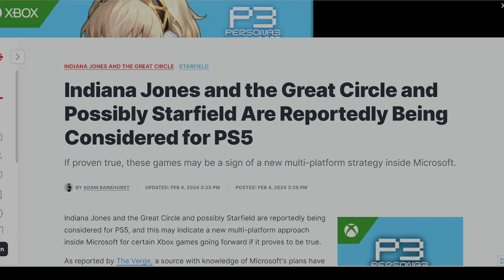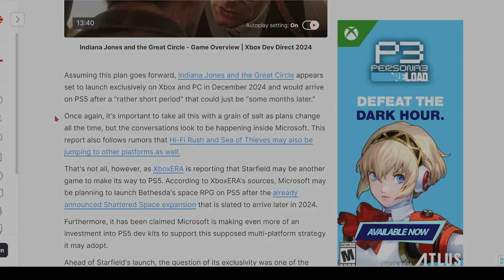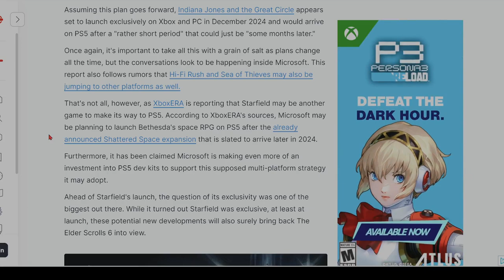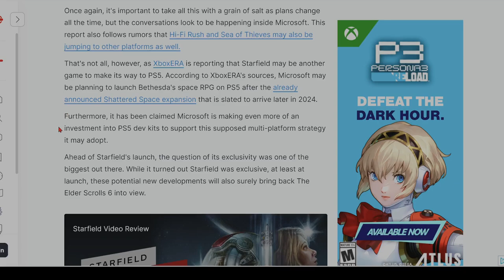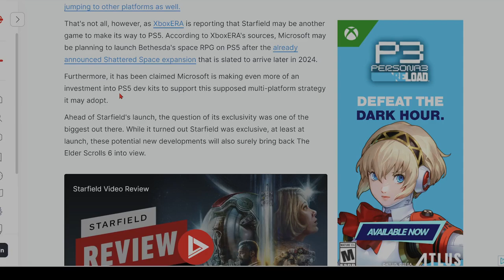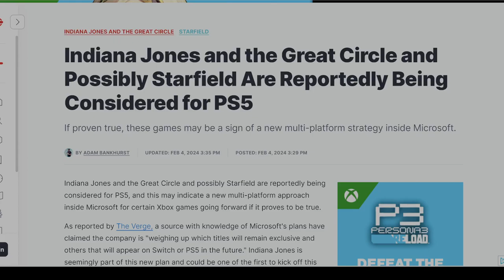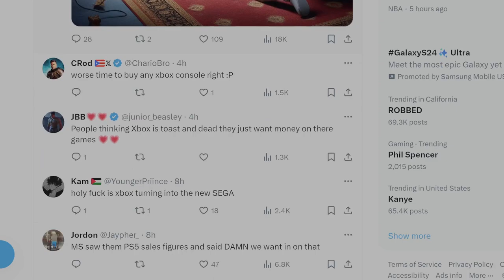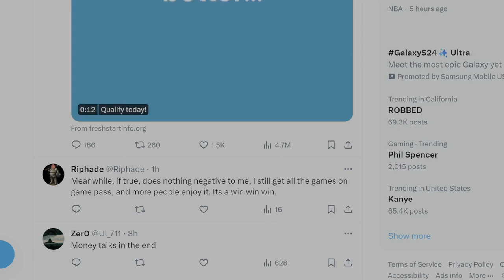Xbox Fans Losing Their Mind